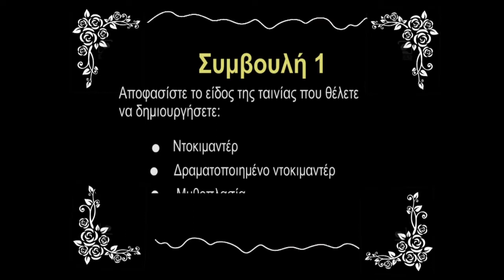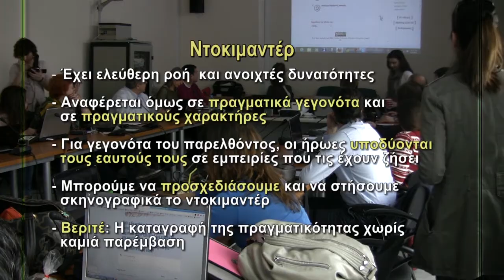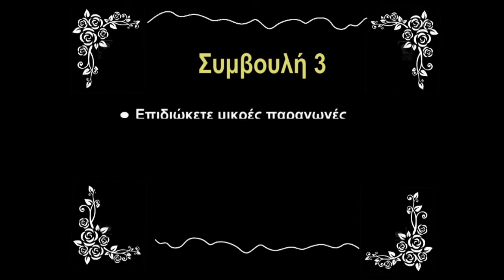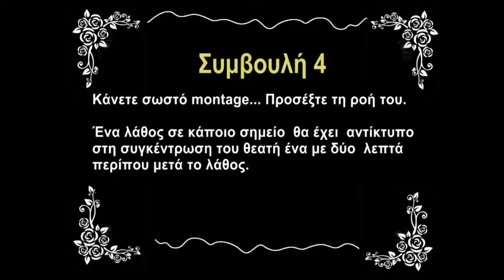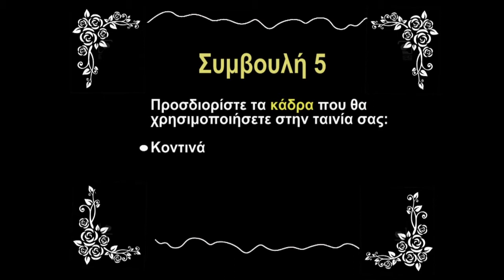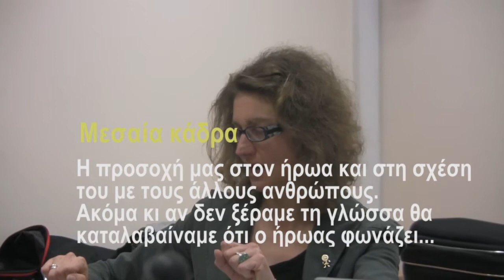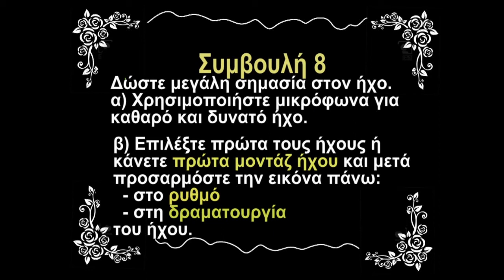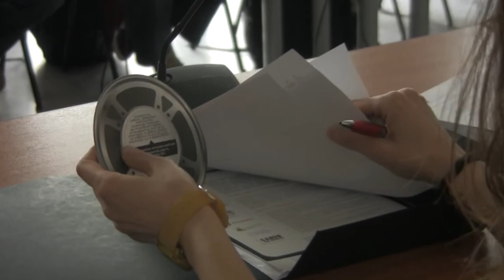Συμβουλές (tips) για βελτιωμένη παραγωγή βίντεο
Συμβουλές (tips) για βελτιωμένη παραγωγή βίντεο από τα σεμινάρια της Εκπαιδευτικής Τηλεόρασης "Αναπτύσσοντας ντοκυμαντέρ στα σχολεία",  5-7 Απριλίου 2013  στην Αθήνα και 22-25 Νοεμβρίου 2013 στη Θεσσαλονίκη, στο πλαίσιο του Ευρωπαϊκού έργου MEDEA NET για τα μέσα στην Εκπαίδευση.